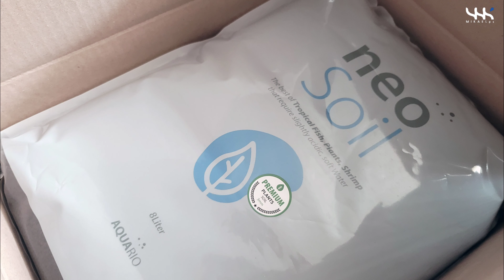9045 혼우드 레이아웃 세팅, 하드스케이프 (Hornwood layout setting, hardscape)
대회를 위해 준비했던 900수조 세팅 영상입니다.
세팅하느라 영상으로 많이 담지 못했지만 사진을 위주로 올려봅니다.
즐거운 물생활 되세요.

This is the 900 tank setting video that I prepared for the competition.
I couldn't film a lot because I was setting it up, but I'm going to upload pictures.
Enjoy your water life.

大会のために用意した900水槽のセッティング映像です。
セッティングするため映像としてはあまり盛り込めなかったですが、写真を中心に載せてみます。
楽しい水生活をお過ごしください。

为了大会准备的900水槽设置视频
因为要布置，所以没能拍很多视频，但是主要上传照片。
祝你度过愉快的水生活。